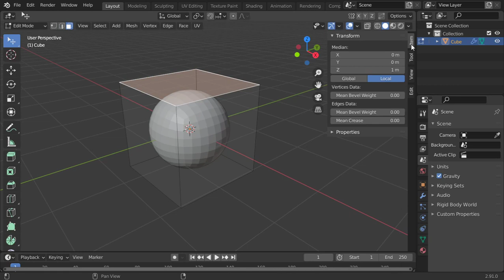Blender tips: Edge Crease , AR